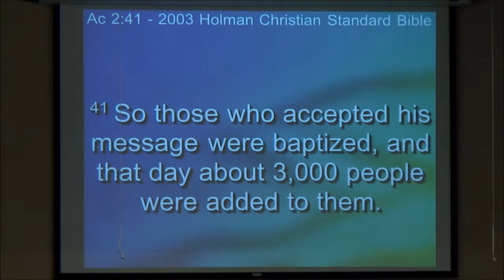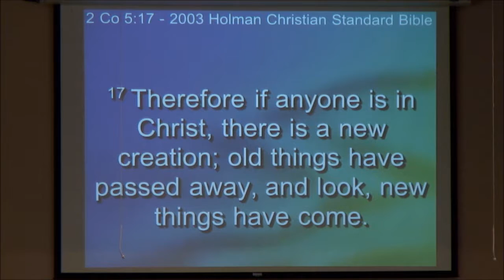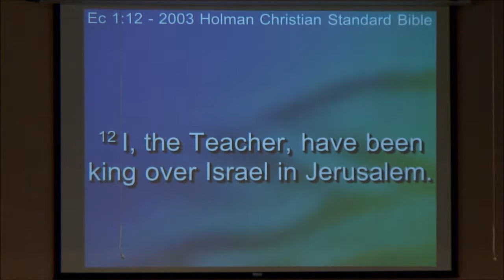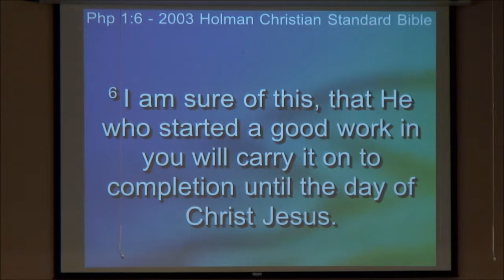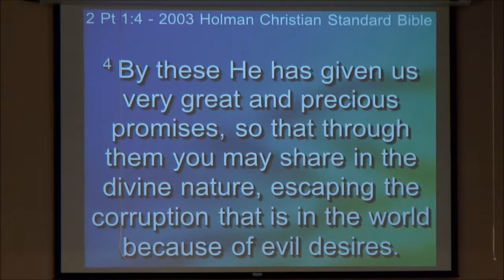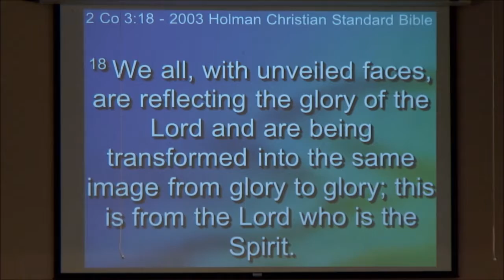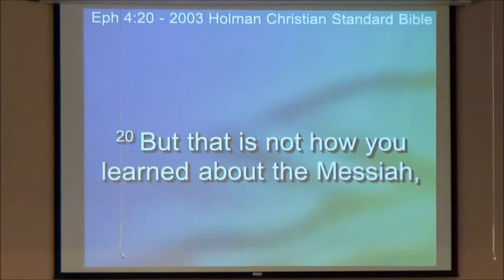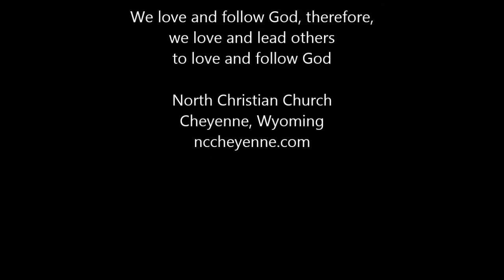Church is About Life Changes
Cheyenne, Wyoming